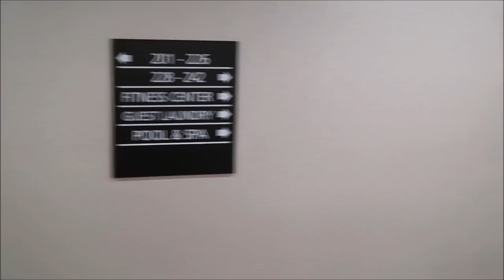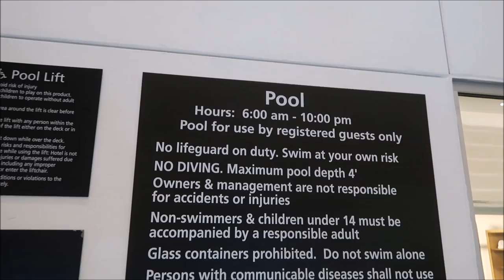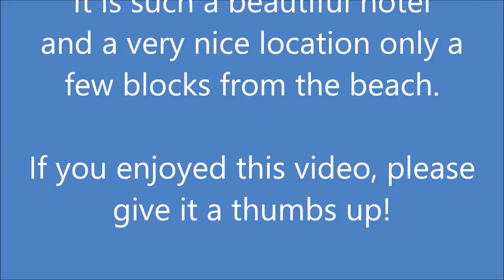Hotel Overview: Hampton Inn & Suites in Santa Monica, CA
We truly enjoyed our stay at Hampton Inn & Suites in Santa Monica, CA.  It is a beautiful hotel which is very conveniently located to many of the area highlights and lots of wonderful restaurants.  Only two blocks from the Third Street Promenade and five blocks from the famous Santa Monica Pier.

Check out our weekly Sunday & Thursday vlogs! And sometimes on Tuesdays too :)